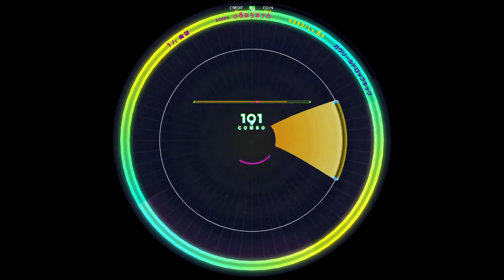[WACCA] ガヴリールドロップキック(HARD) AM [譜面確認用]